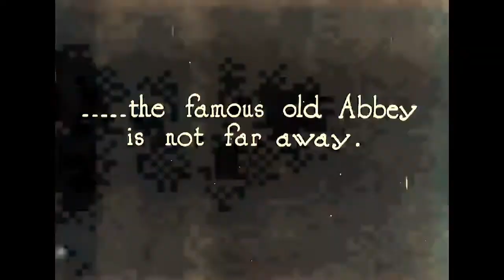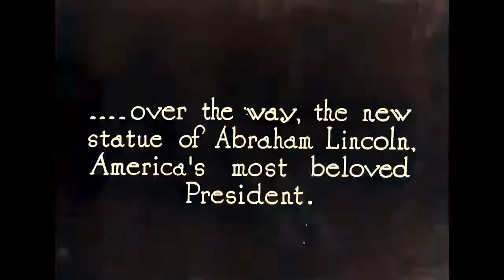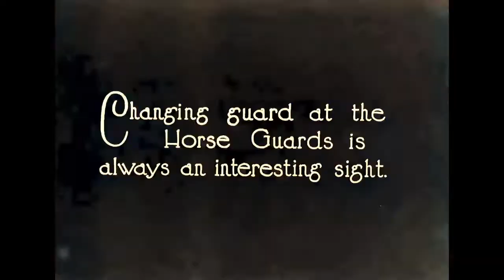Robert Michel — POLITICAL PARTIES